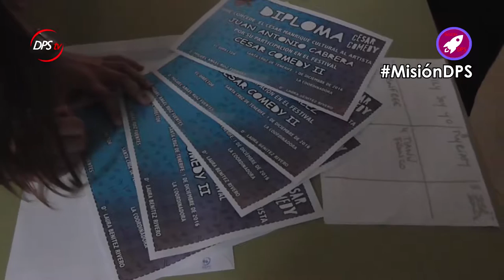La trastienda del César Manrique Cultural - Primera Parte | MISIÓN DPS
DPS Televisión, como televisión oficial del proyecto educativo, organizado por los alumnos de Producción de Audiovisuales y Espectáculos del CIFP César Manrique, en Ofra, Santa Cruz de Tenerife, se acerca a sus entrañas, una trastienda que te enseñará a formarte como futuro productor de espectáculos y eventos.

He aquí la primera parte